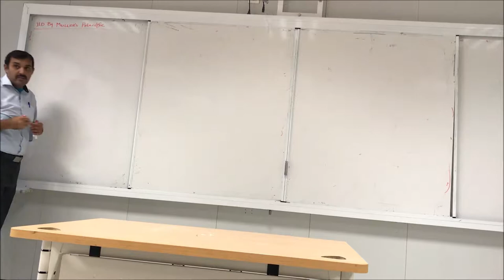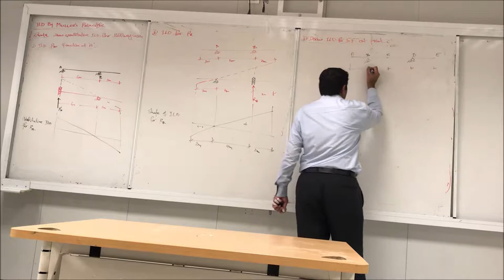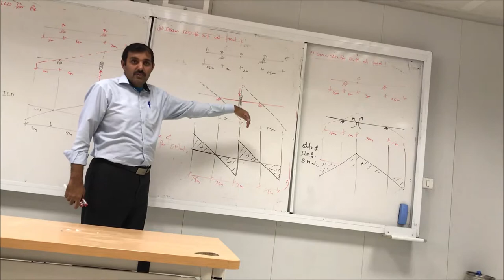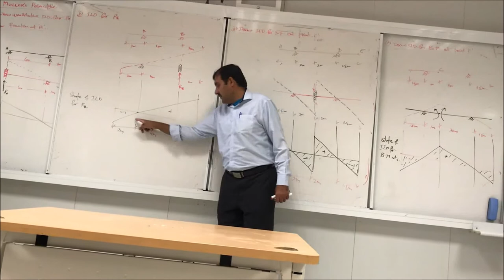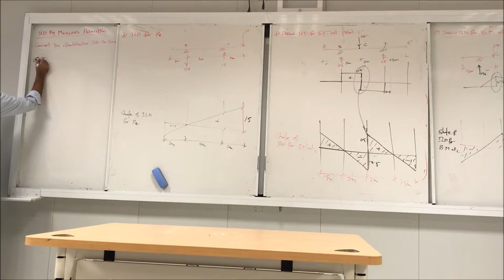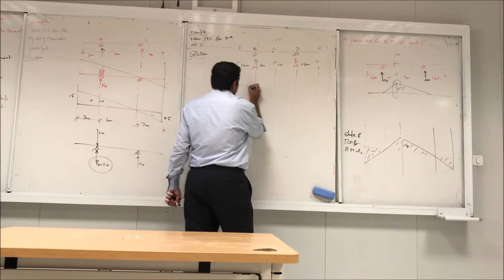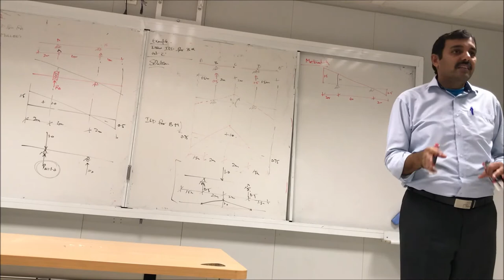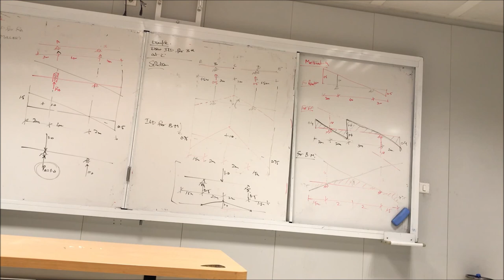Structural Analysis - Lecture 37 - Dr. Tauqir Ahmed